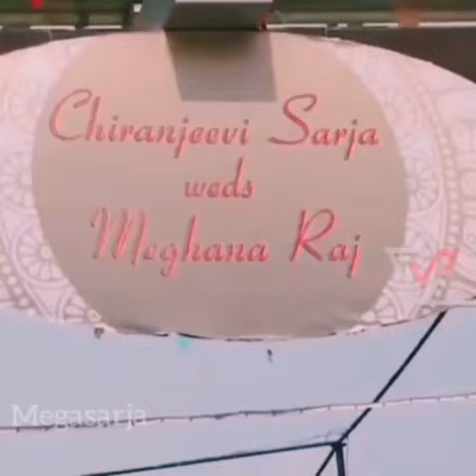Chiru meghana marriage in hindu style, chiru playing with meghana to show arundhathi star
A lovely couple